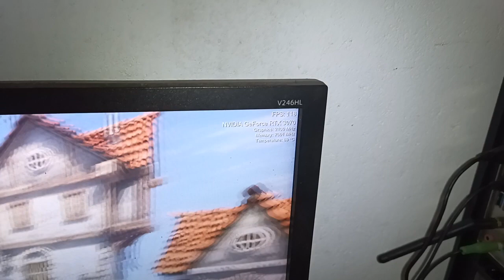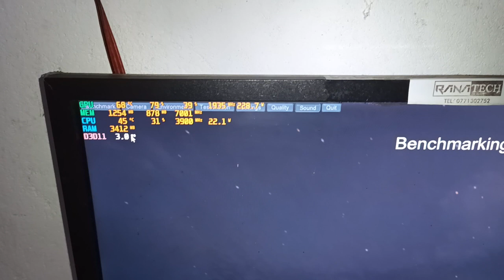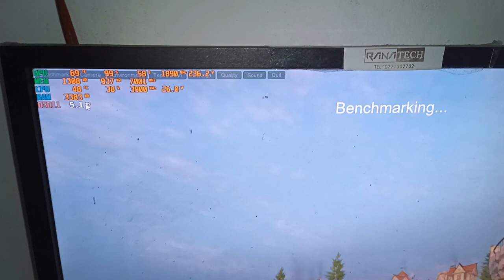ASUS TUF RTX 3070 8GB -Unigine heaven benchmark testing